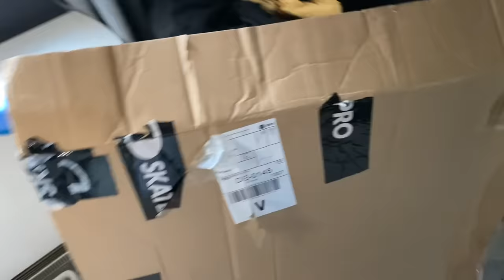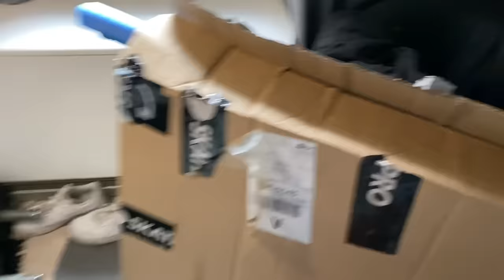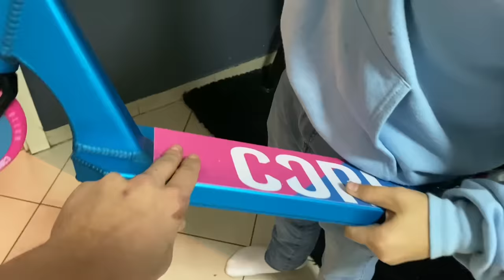Ich kaufe sein TRAUM CUSTOM SCOOTER für 800€ und PAPA rastet aus😂😍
ICH erfülle meinem KLEINEN BRUDER seinen GRÖßTEN TRAUM WUNSCH.
Ich hoffe euch hat das Video gefallen und ihr freut euch auf das erste Video wo Cengiz ihn fährt.